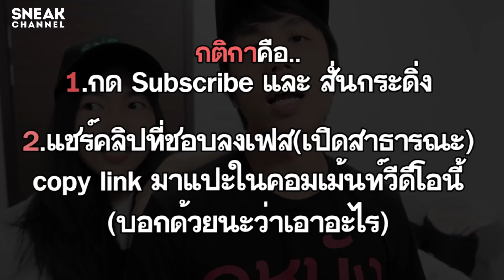แสนซับแล้วก็ต้องแจกของ Limited Edition ดิ่!!!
❤ใครอยากได้ของพรีเมี่ยมจากช่องเรา  เข้าไปดูกติกาได้เลย
100,000 ซับแล้ว ขอบคุณเพื่อนๆทุกคนจริงๆนาจาาาาา!!!❤
ประกาศผลที่เพจ SNEAKchannnel วันที่ 28 กย. นะครับ!!

เที่ยวทั่วมั่วไปเรื่อย